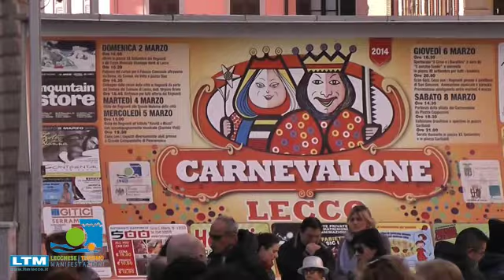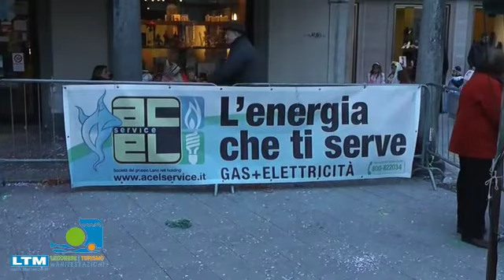LTM Lecco Spettacolo burattini Carnevale 2014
Spettacolo dei Burattini e merenda
in piazza XX settembre a Lecco